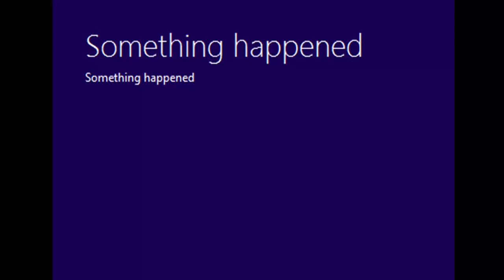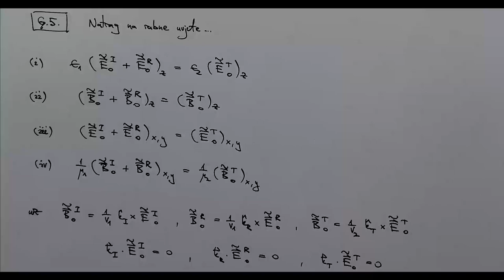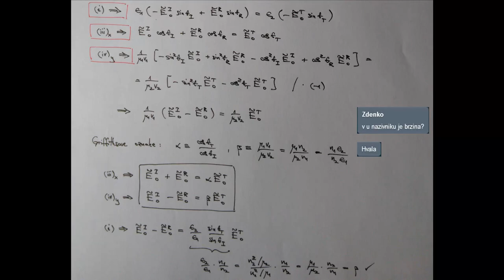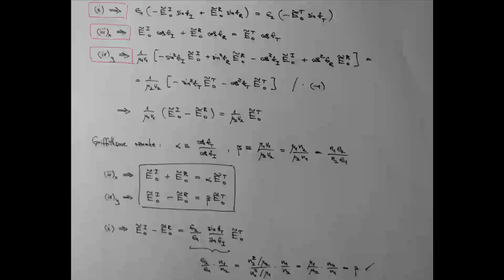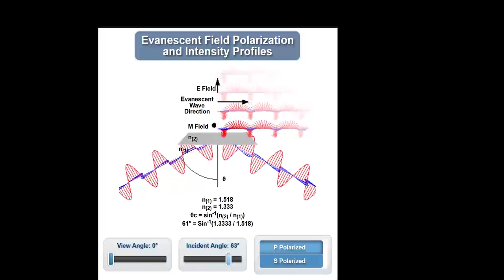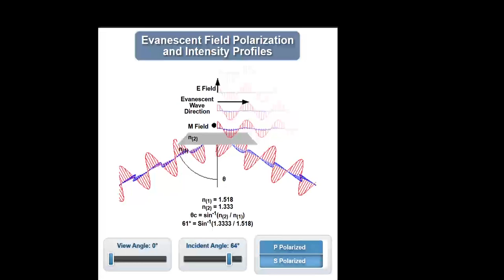[9] Ivica Smolić, Klasična Elektrodinamika - Elektromagnetski valovi 3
Tema ovog predavanja je Elektromagnetski valovi - Refleksija i transmisija, p i s-polarizacija, Brewsterov kut.

Deveto online predavanje iz Klasične elektrodinamike profesora Ivice Smolića, Sveučilište u Zagrebu, Prirodoslovno-matematički fakultet, Fizički odsjek.